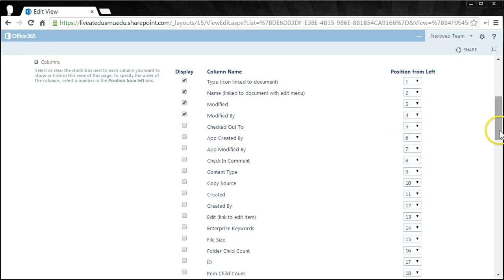Add or remove columns in Document library view